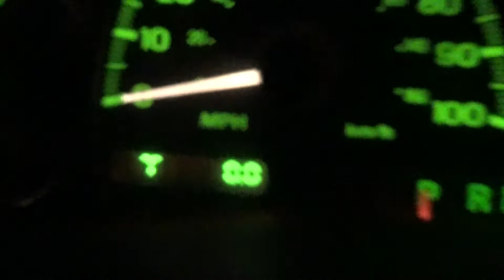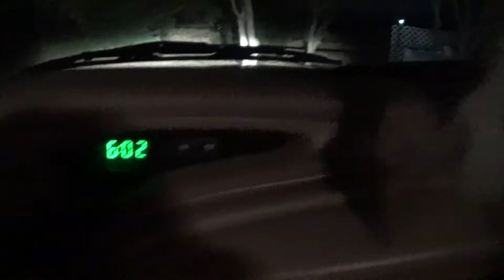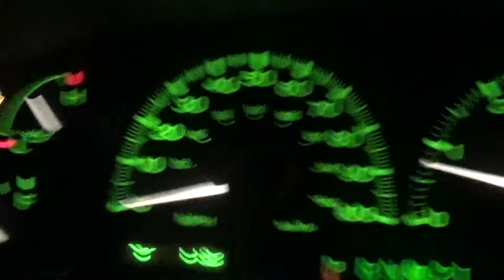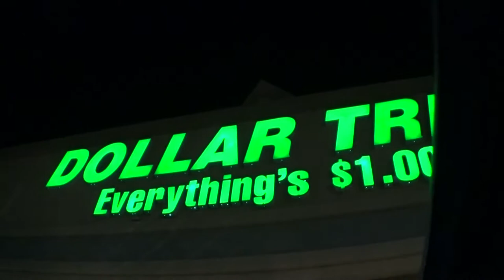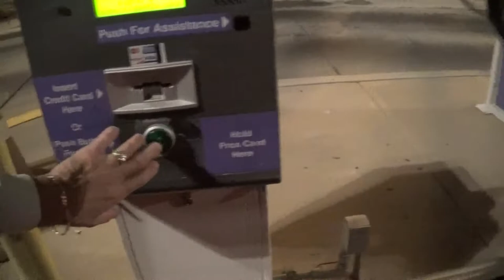Tucson Arizona International Airport Night Vlog chinese buffet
making a Night run to the airport to pick up my wifes Uncle coming in from Hong kong